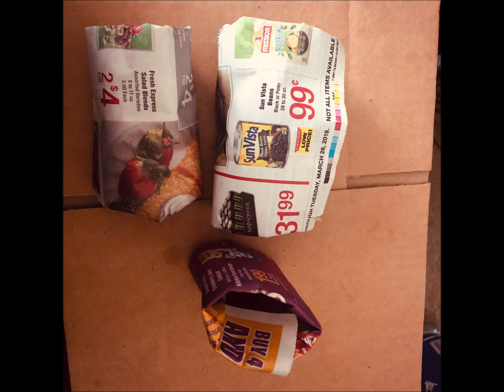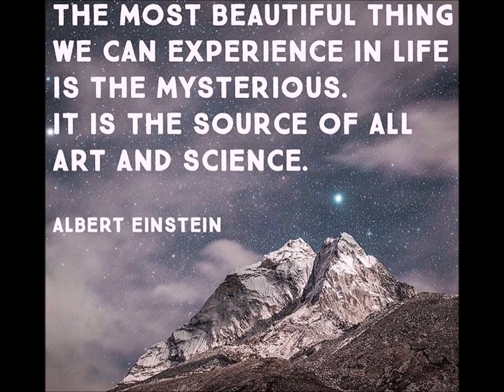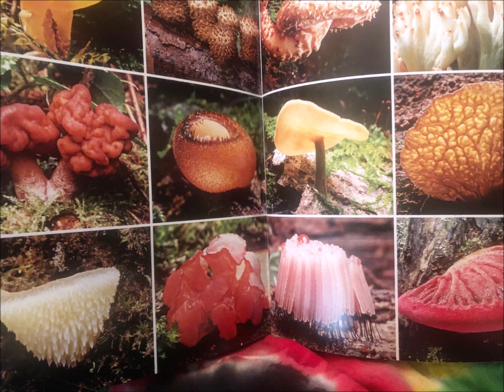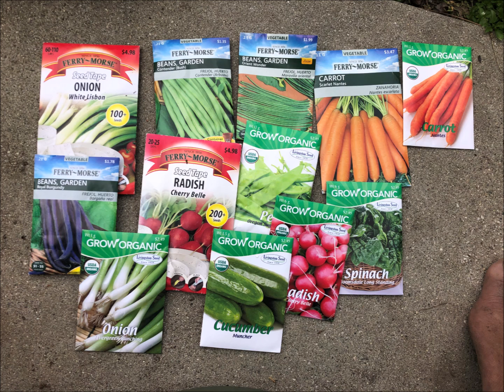*audio* Like A Inka - Neil Young & The Promise of The Real - Fox Theatre - Pomona, Ca 2016.10.13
Uncle Neil joins Lukas Nelson & The Promise of The Real at The Fox Theatre in Pomona, California for a scorcher on 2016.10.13.

4 hours of horrific traffic to get to Pomona from mi casa. Good thing I left 6 hours before the show. The line was long, but I didn't plan on getting on the floor. I wanted to be at the rail slightly above the floor so the mics could pickup the stage sound and PA. I stood on the second tier at the rail fighting for my space before the show.